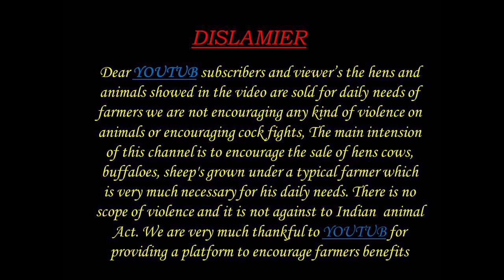KOTA MALE GOAT BETTAL FEMALE GOAT 9063804383